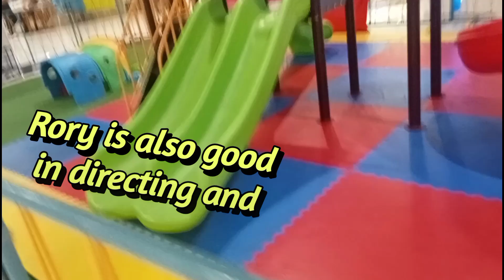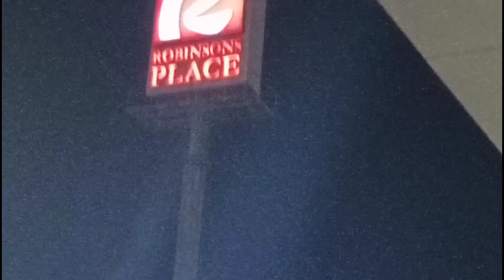RORY GAVE SOME RATES (BIRTHDAY PART 2) 🎂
Mark Anthony Magtajas and Angelo Magtajas's birthday, simple birthday, comfort food, Jollibee, fastfood, langhap sarap, Jolly spaghetti, chicken joy, pineapple pie, sundae, Jonas Louise Alia Ypil, JonasTV Iligan, Robinsons place Iligan, Iligan City, vlogging, vlog, twins, Magtajas family. Family bonding. Family. playtime, Playground.